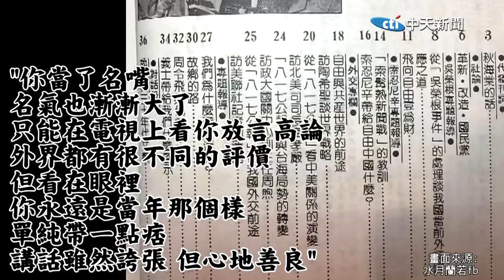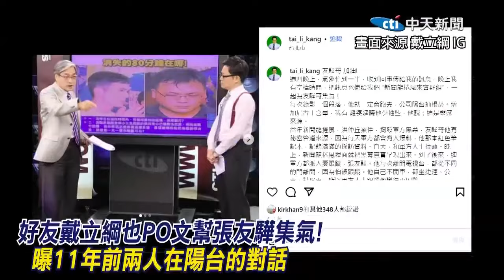【全程字幕】張友驊驟逝!愛妻首度露面澄清真正死因!曝痛失丈夫心境:愛有多深 痛就有多深!他人生已圓滿....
責任編輯:呸編

大新聞大爆卦 周一至周五14:00-16:00
週末大爆卦 周六、周日14:00-16:00